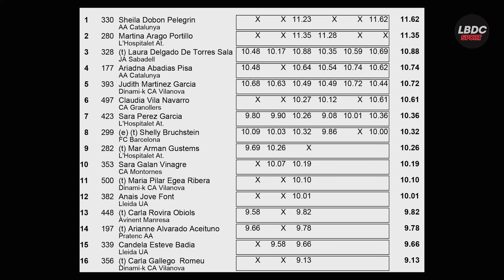Triple Salto Mujeres Control Sabadell 15/1/22